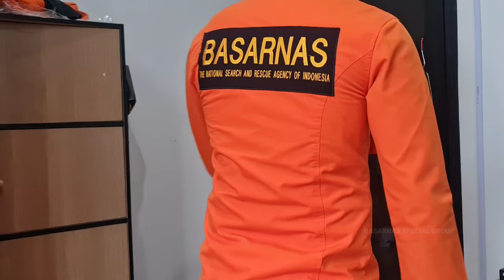UCAPAN BASARNAS SPECIAL GROUP DALAM RANGKA HUT KE 49 - BASARNAS